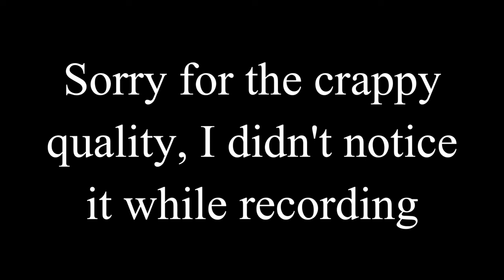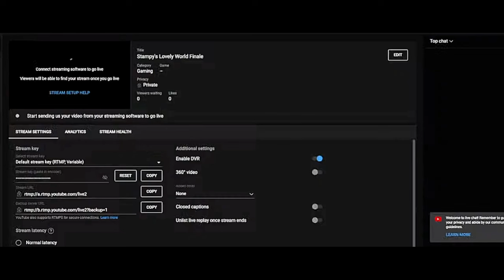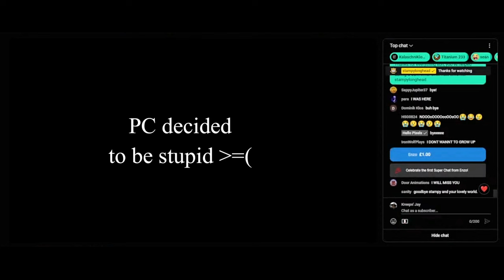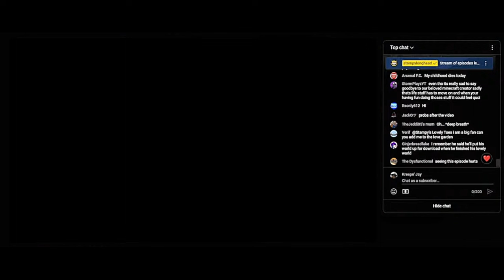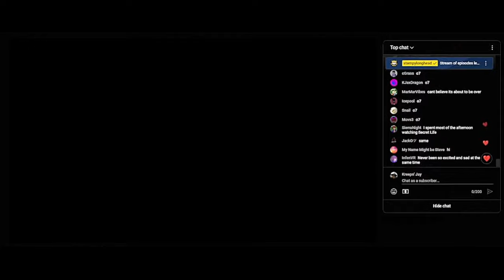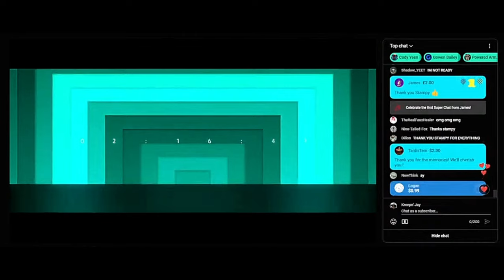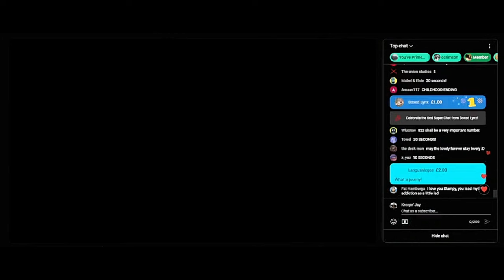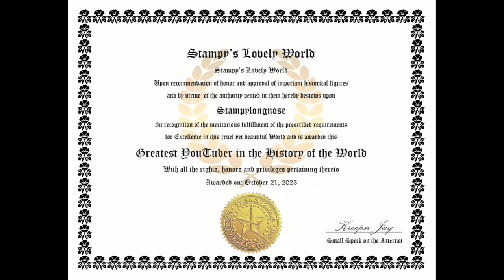Stampy's Finale Chat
Hey guys! Jay here, and this is the footage I took of the live chat of the last 7 hours from the premier of the final episode of Stampy's Lovely World, "Thanks For Watching."

I've been sitting on this since October, and I have finally gotten around to getting it polished and uploaded. Sorry for the long wait, I'm just a procrastinator, haha.